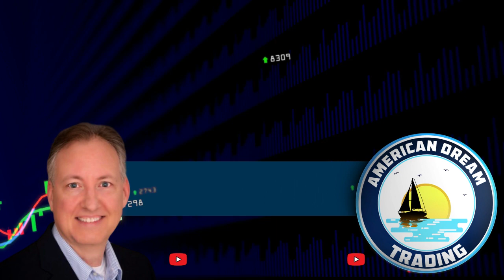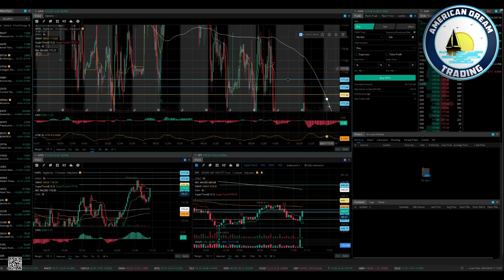Critical Levels - Using Candle Wicks & Bodies In The Stock Market